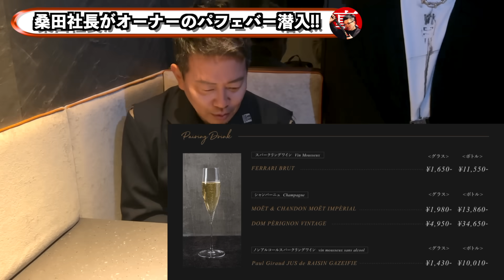桑田社長に呼び出されました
【最終オーデション】美女たちの猛烈アピール＆看板娘決定の瞬間を大公開！

「宮迫ですッ!」のサブチャンネルです。
趣味程度にめちゃくちゃゆる～く撮影、編集してやっていきますので、あたたか〜く見守ってください。